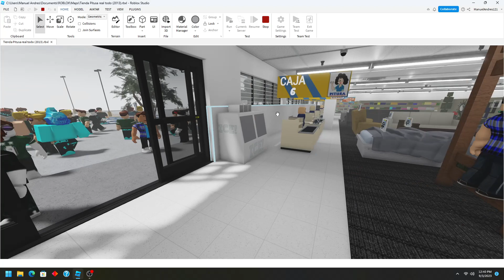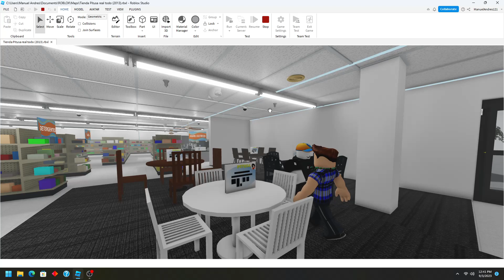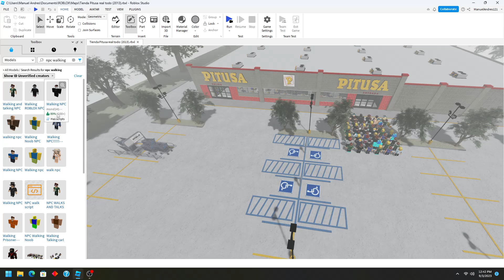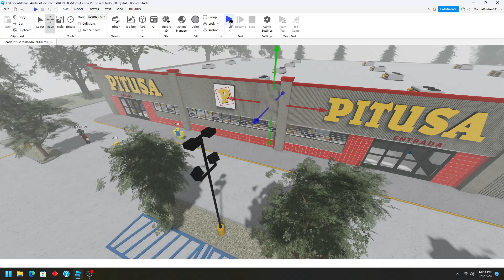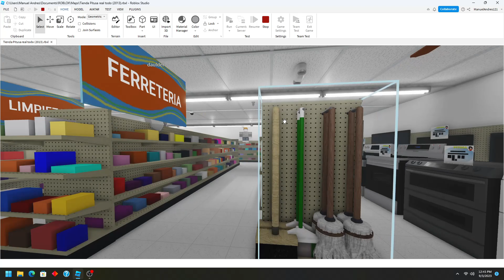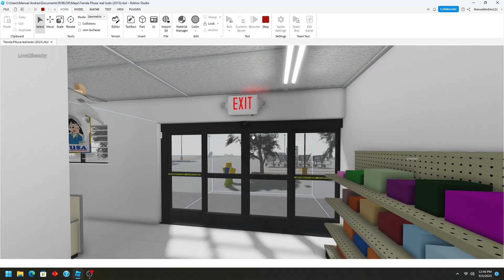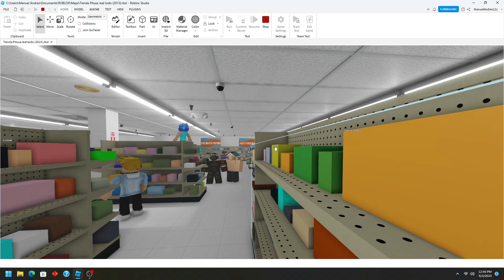Simulacion de gente en Pitusa ROBLOX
Es genial ver que los NPC pueden simular que hay gente en un sitio.
Parece un dia normal de compras en Pitusa.

Espero que le guste este video.. :)

-- RetailerBLOX --